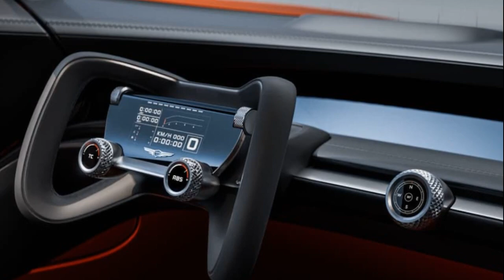Genesis reveals full-scale version of its X Gran Berlinetta Vision concept car